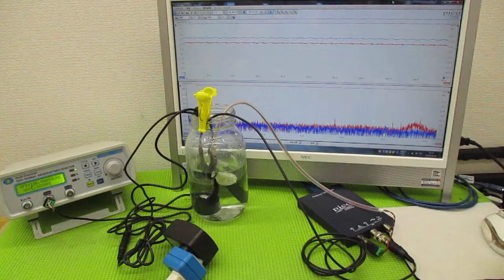メガヘルツの超音波発振制御プローブを利用した実験動画 ultrasonic-labo